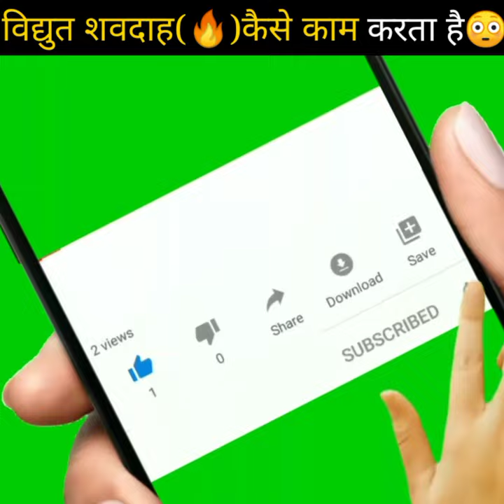Electric Cremation (विद्युत शवदाह 🔥) कैसे काम करता है?😳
Hello Guys,
In this video you will know how does electric cremation works

Click on this link to buy
My microphone [ Boya BYM1 Omnidirectional Lavalier Condenser Microphone with 20ft Audio Cable (Black) ]

Make a permanent bond Follow Future
Kit on :